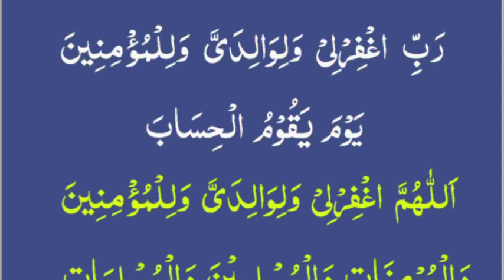shaban me waldain ki magfirat ki dua thanks my allah baghe janat